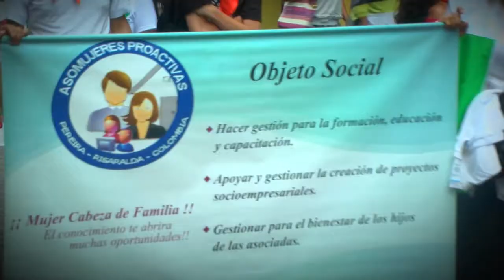Risaralda Gobernación con Resultados